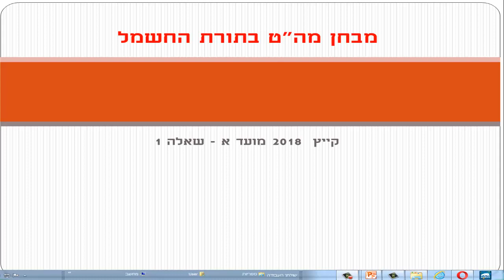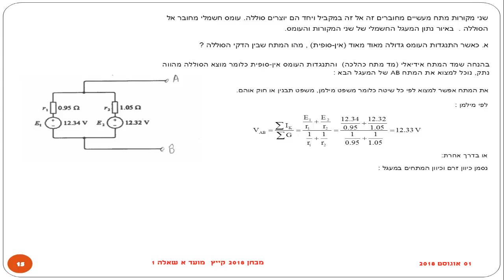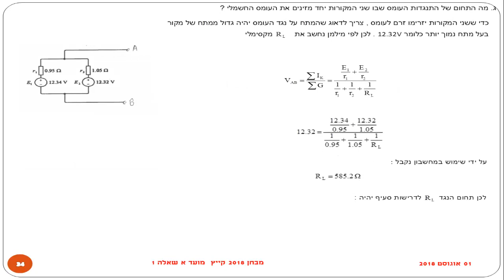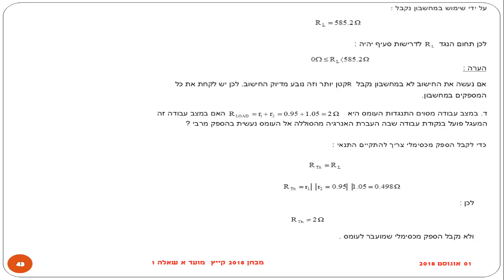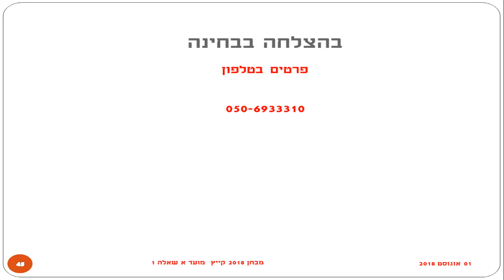מבחן מהט 2018 קייץ מועד א שאלה 1